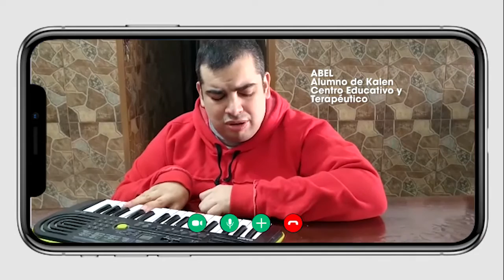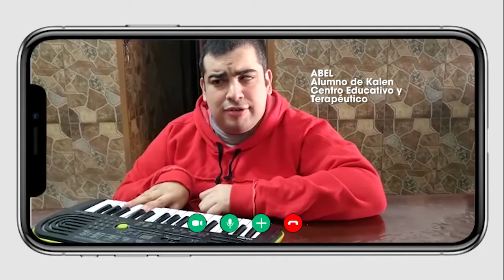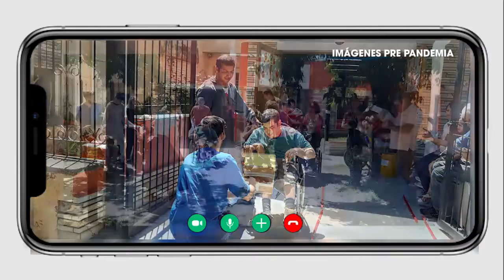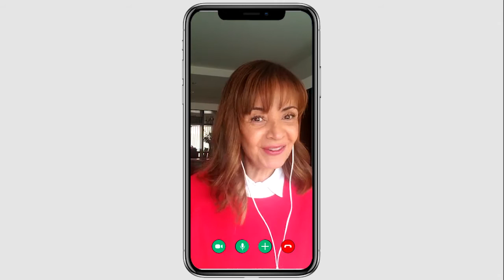En Kalén, el aprendizaje no se detiene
Desde que comenzó la pandemia desde Kalén, Centro Educativo y Terapéutico no han parado con sus clases. Los profes se reinventan para llegar a sus alumnos desde la virtualidad. Es una parte fundamental del acompañamiento y gracias a las familias, estos encuentros virtuales son posibles. Conocemos la historia de Abel, él ama las clases de música y a pesar de extrañar mucho a sus compañeros, se divierte en cada videollamada.